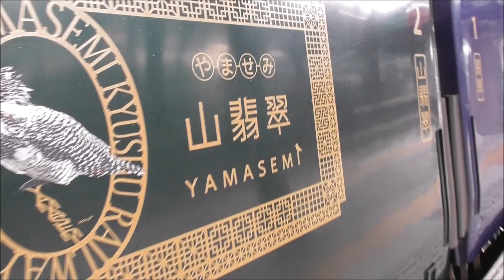JR九州 特急かわせみ・やませみ（キハ47形を改造） 宮地駅～熊本駅（8062D）熊本駅で撮影日2023 8 20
特急かわせみ・やませみ